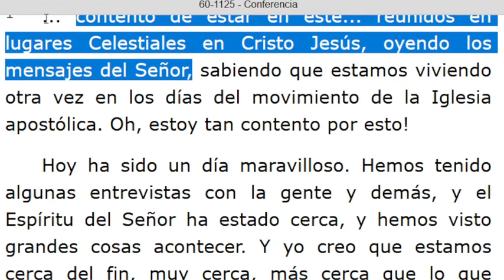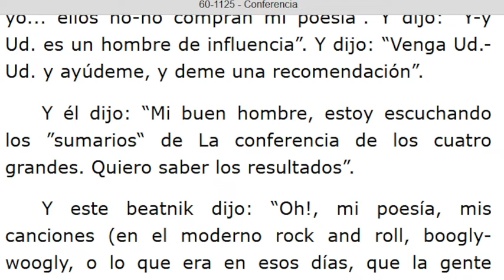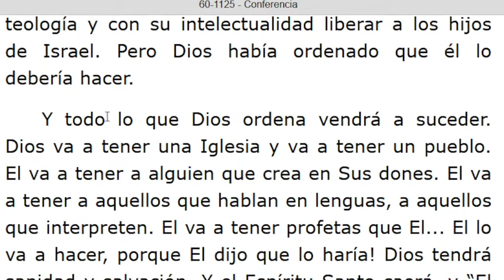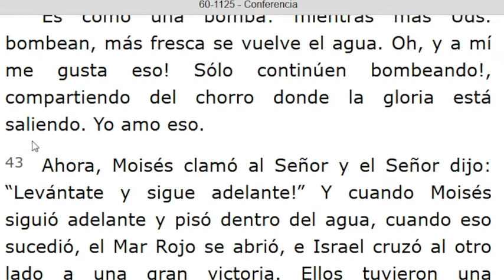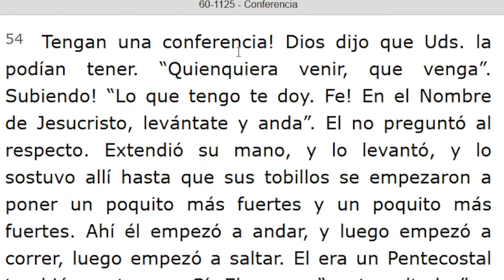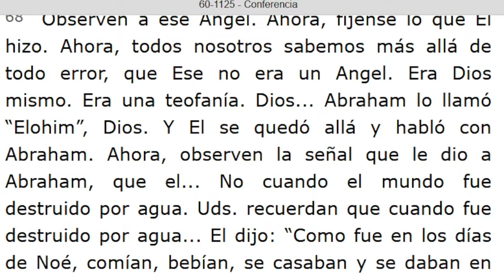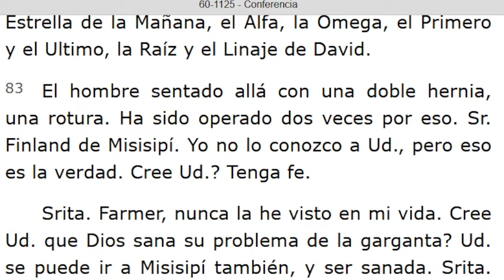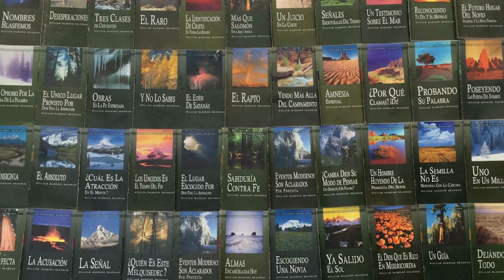LECTURA DE LOS MENSAJES DEL PROFETA !!ELIAS!! WILLIAN MARRION BRANHAM DESDE EL AÑO 1947 Hasta 1965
J e r e m i a s   50:
28. VOZ DE LOS QUE HUYEN  y ESCAPAN DE LA TIERRA  DE BABILONIA, PARA DAR EN SION LAS NUEVAS DE LA  RETRIBUCIÓN DE JEHOVÁ NUESTRO DIOS, DE LA VENGANZA DE SU TEMPLO.

=== INICIA: CONFERENCIA - 60-1125. Párrafo: 01...TERMINA Párrafo: 84.
=== INICIA: POR QUÉ? - 60-1126. TERMINA Párrafo: 05...